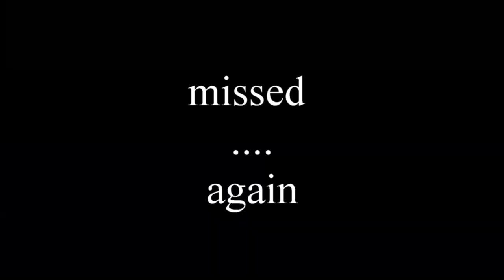Self Filmed Opening Day Squirrel Hunt